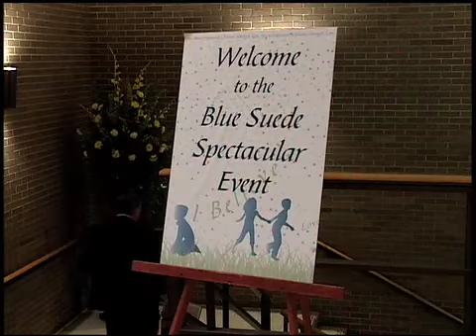Blue Suede Dinner & Auction Spectacular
In Good Company made our way to the Carl Perkins Civic Center for the Blue Suede Dinner & Auction Spectacular. The event was well attended and had a performance by Diamond Rio. I shot and edited this segment for WBBJ ABC 7 in Jackson, Tennessee.